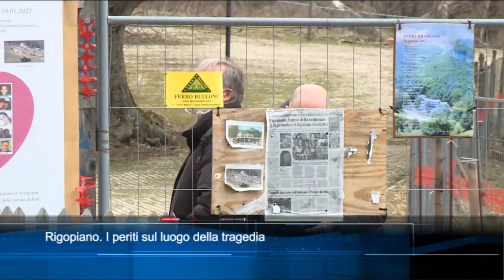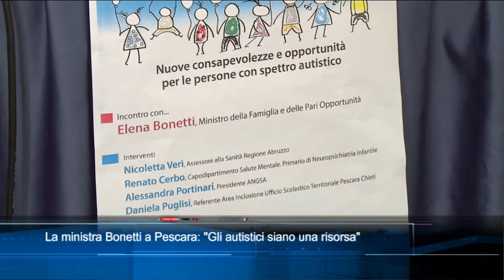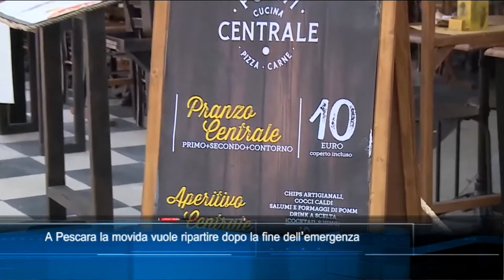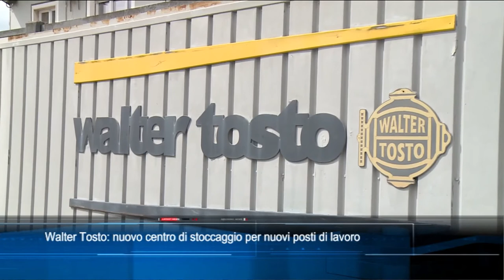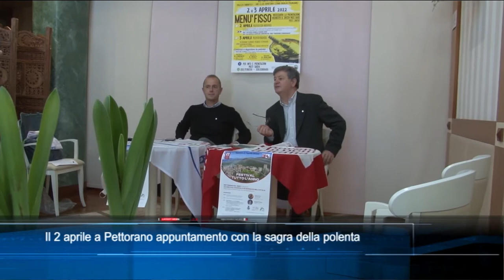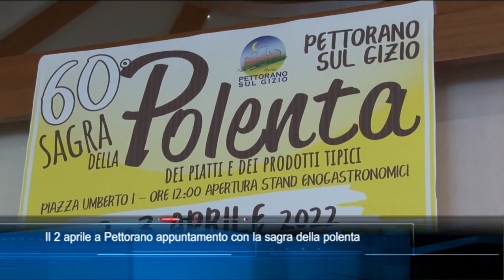TgSei edizione delle 19 di venerdì 1 aprile 2022